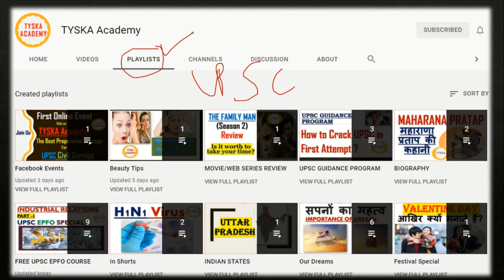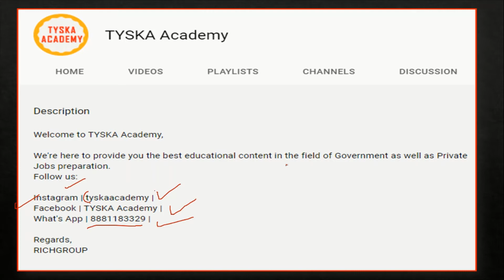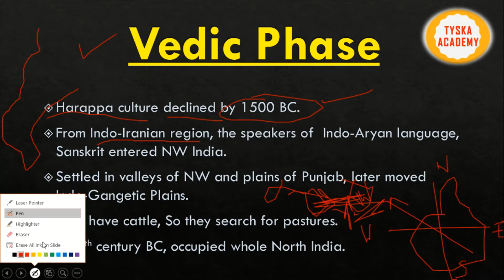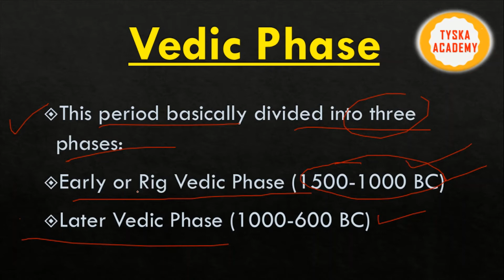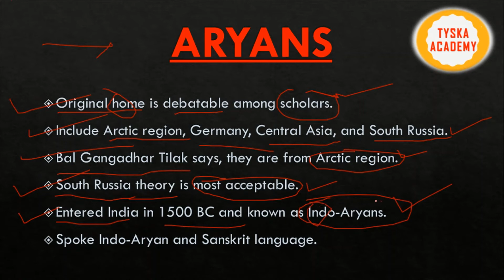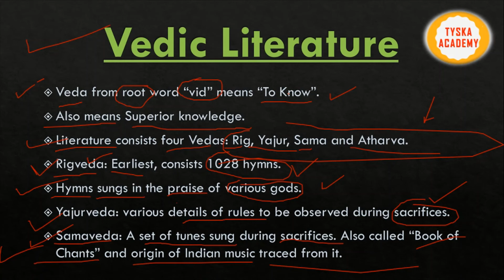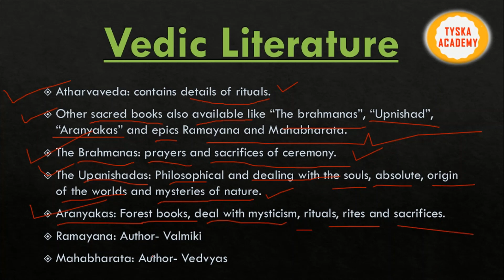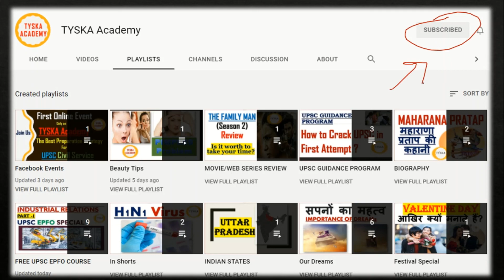The Vedic Culture | Vedic Phase | Ancient Indian History | UPSC Civil Service | TYSKA Academy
Top10 UPSC Booklist!

1. (History)
2. (Polity)
3. (Art & culture)
4. (Physical & Human Geography)
5. (Atlas)
6. (India & World Map)
7. (Shankar IAS & Ramesh Singh)
8. (Geography)
9. (Ancient, Medieval & Modern)
10. (UPSC Solved Papers)
AMAZON PRIME